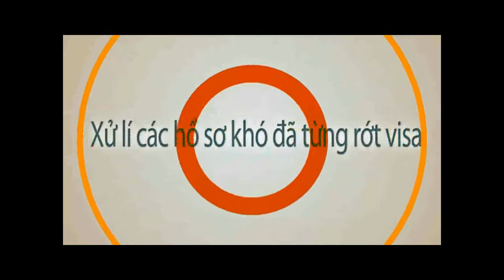Du Học Mỹ - Concordia University Wisconsin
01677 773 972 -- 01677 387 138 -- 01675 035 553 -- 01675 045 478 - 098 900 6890